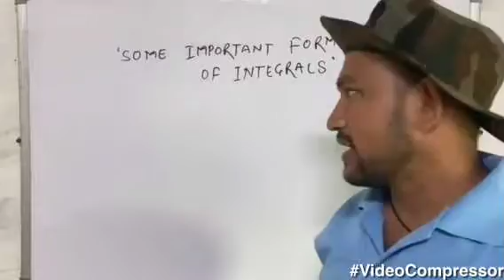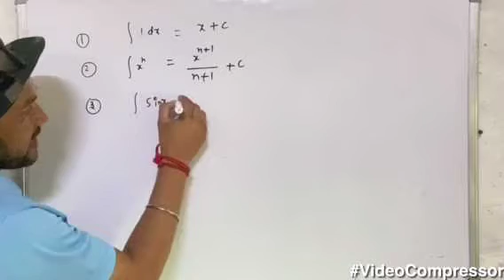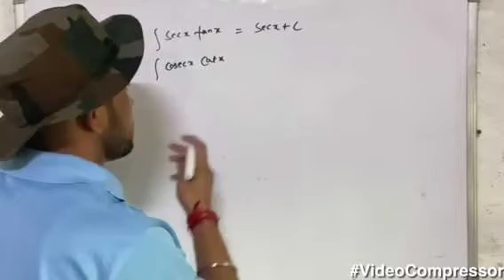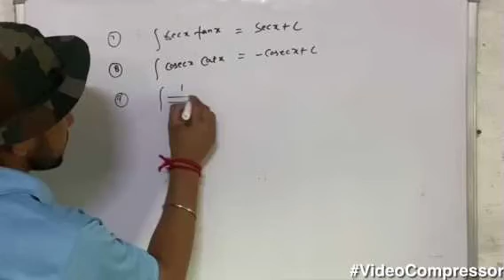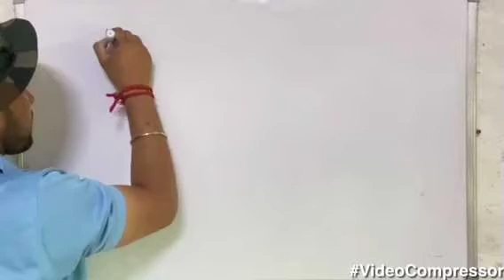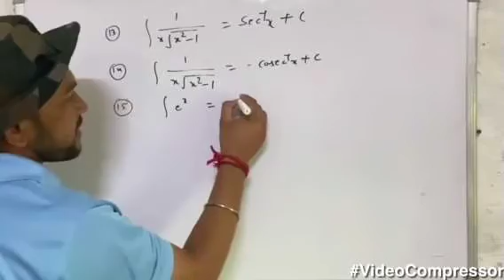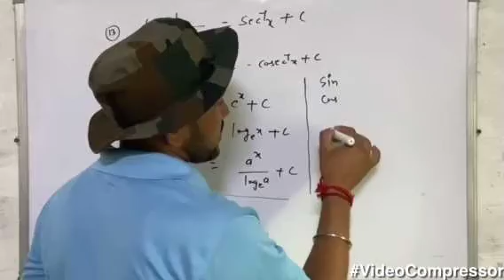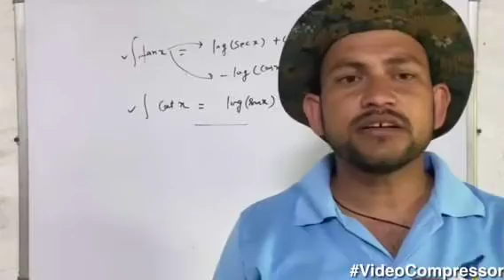Important formulas of integration ||class 12th maths||# mathsbypussebhaiya#viral